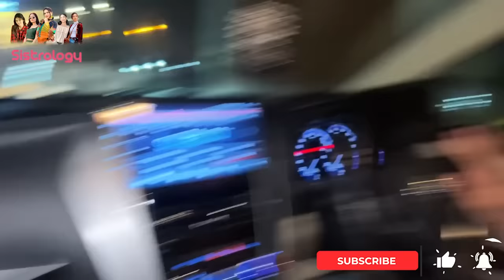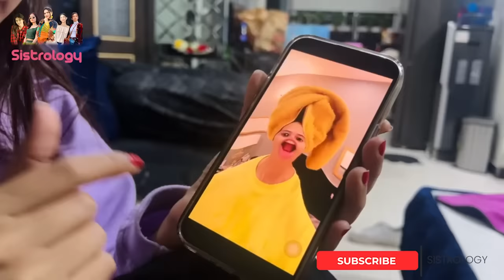FIANCE KI TARF SY TREAT ❤️ | Fatima Ka Special Song 😂 | Itna Ziada Bill Ban Gya 😅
Treat From Fiance |
In today's video you will find

🌟Kiss-kiss, bye-bye 💋